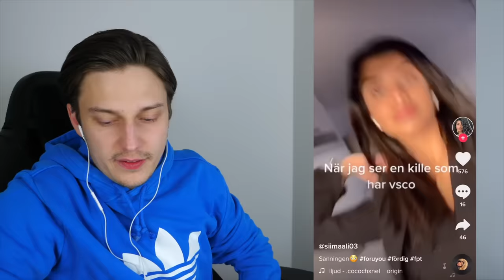REAGERAR PÅ SVENSKA TIK TOK! 🇸🇪 | Har jag en punani?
Installera Raid gratis ✅ IOS ✅ ANDROID ✅ PC och få ett speciellt startpaket💥 Tillgängligt endast för de senaste 30 dagarna!